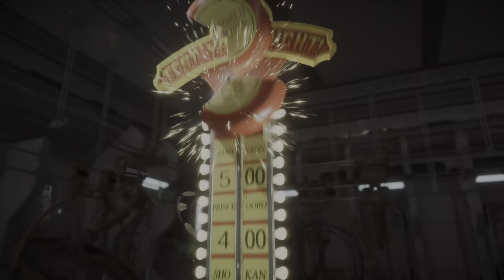Spawn action with some Shao Khan action as well ranked matches